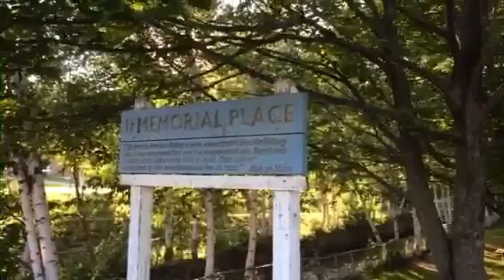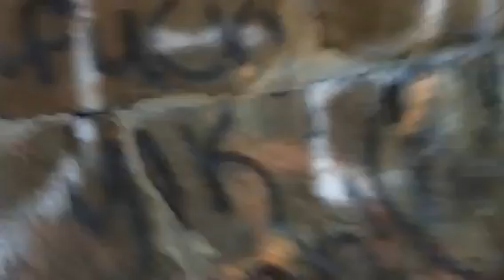Walking around Berlin New Hampshire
I walk around my home town and find a really pretty park